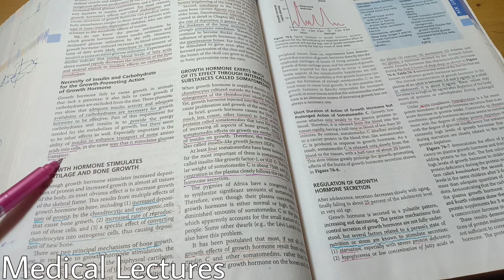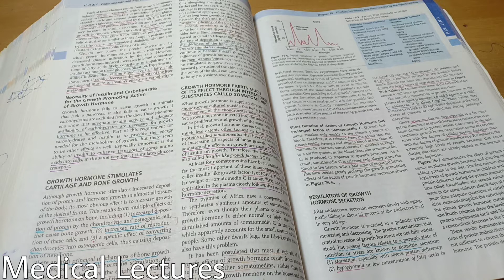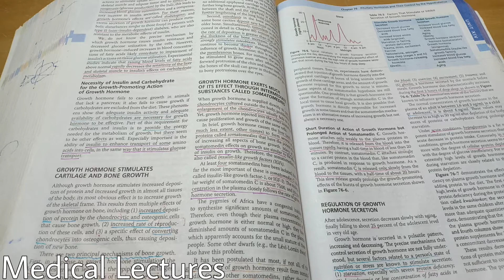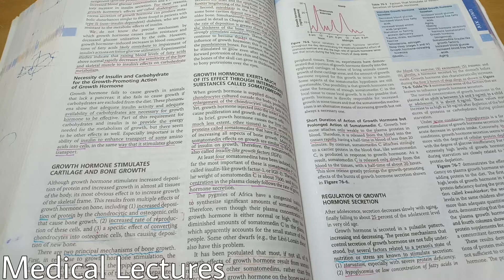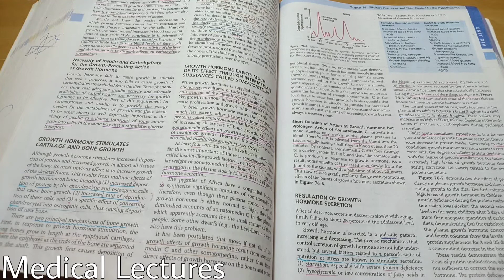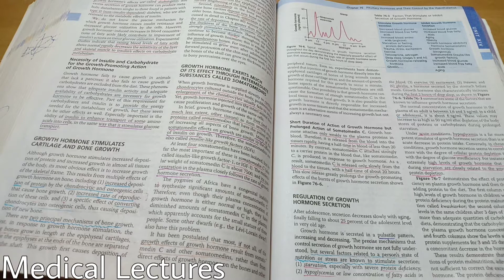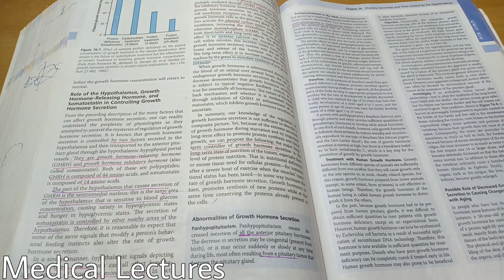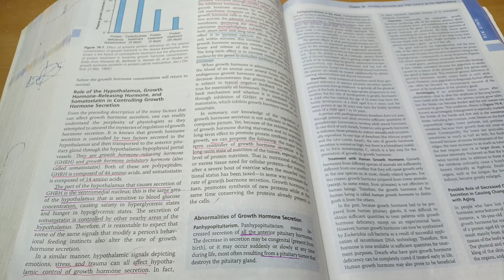Chapter76,Guyton Part#3 Somatomedins ,Regulation of Growth Hormone Secretion||Medical lectures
1st year mbbs lectures,
2nd year mbbs lectures,
Brainless medicos
Selfless medicose
Dr shahab Iqbal
Medical students
Medical field
Kenhub.
bds lectures,
Angelina issac
Akshat junija
Air anatomy
Medicos
Neural Academy
Knowing Academy
Jitu Mani,
Pharmacy wala,
Quick support,
PD Classes,
DiviSaysWhat,
Alak Classes,
Clinical Dentistry Hub,